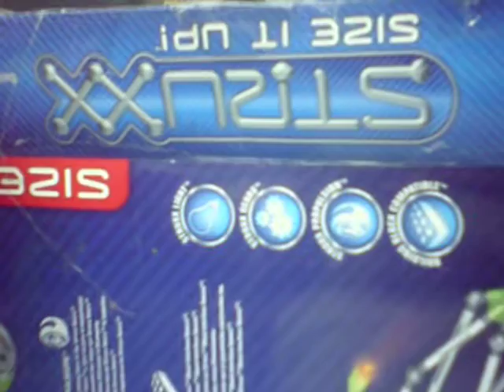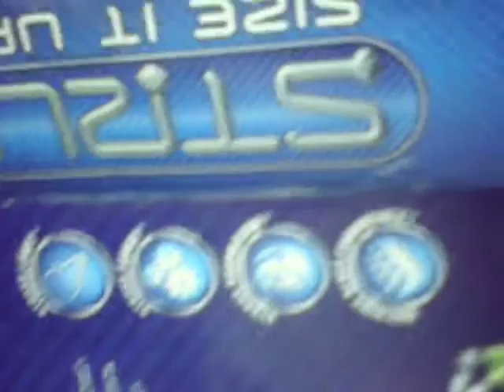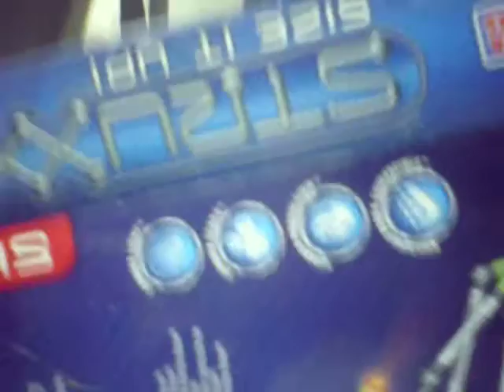Struxx boxs open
my friend give that to me his name is jacob seeger hes been my best friend since eight years and struxx pieces will be inn my Hero factory Atlantic rim